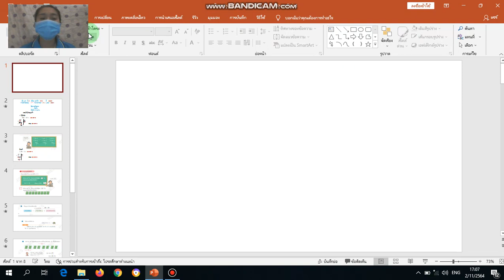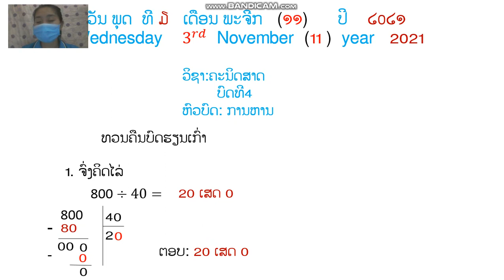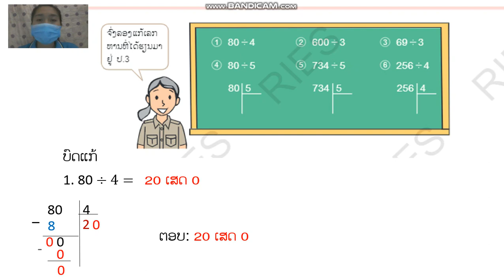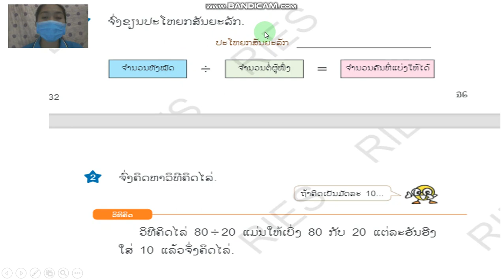ຄູ ເພັດສະໄໝ ຄະນິດສາດ ປ4 ວັນທີ 3 ດ 11 ຄິບ 1